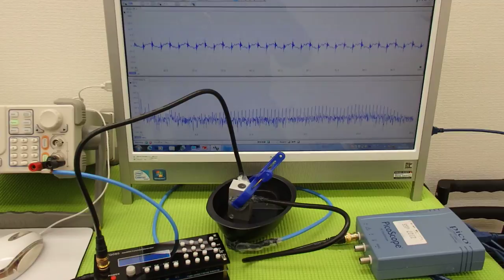オリジナル超音波実験 （超音波システム研究所 ultrasonic-labo）